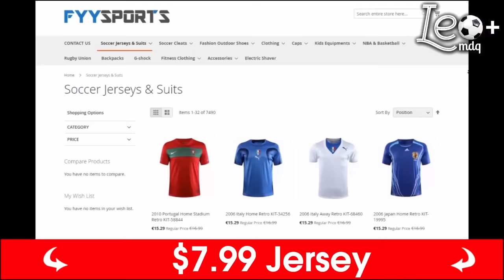El torneo de tiros libres donde Messi y Ronaldinho fueron a robar descaradamente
Como fue el mundial de tiros libres disputado en el 2008.